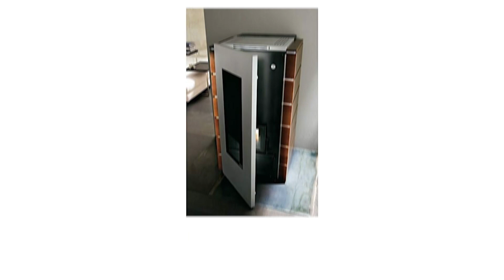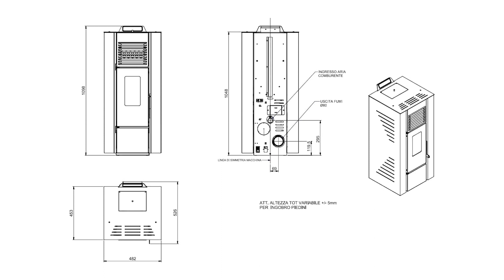Top 3 Caldaia a Pellet ¦ 2023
Il vincitore della qualità è l' Elder Biomasa Studa di Pellet.

Risparmiate sul riscaldamento quest'inverno. La stufa a pellet è il modo più economico per riscaldare la tua casa. Le stufe a pellet riscaldano via aria nel punto in cui sono posizionate e quando riscaldate il serbatoio dell'acqua può essere portato con riscaldamento a riscaldamento a pavimento.

La scelta migliore per mantenere un sistema di riscaldamento ad acqua calda al miglior prezzo.

Con questa stufa a pellet potrete riscaldare un'area di 420 m3.

Con una manutenzione minima, questa stufa riscalderà la vostra casa a un prezzo molto inferiore di altri sistemi di calore.

L'alternativa è il Palazzetti Stufa a Pellet.

Il modello Ecofire Giulia Idro è una stufa a pellet realizzata in acciaio verniciato con fianchi in essenza di legno wengè. Il focolare e lo scambiatore di nuova concezione consentono di ottenere altissimi rendimenti, cedendo la quasi totalità dell’'energia all’'acqua. La Ecofire Giulia Idro è l'ideale per le abitazioni di medie/grandi dimensioni, per la potenza sprigionata e il basso consumo di pellet.
Il vincitore del premio è l' TBT Price Stufa a Pellet.

Un modello di stufa a pellet ad aria fornito di doppia accensione e di un vetro che costituisce un elemento di sicurezza importante in presenza di bambini. Un grado di efficienza molto superiore alle normali stufe in commercio è dato dall’innovativo scambiatore che consente inoltre un notevole risparmio di pellets. In questo modello, ispirato al precedente modello Siberia, abbiamo realizzato un nuovo design disponibile in bianco e rosso.